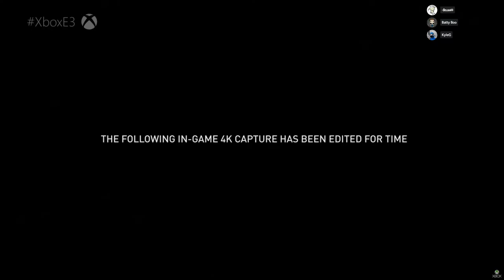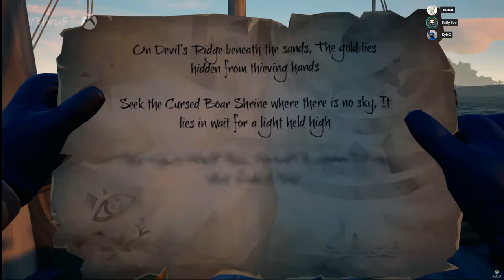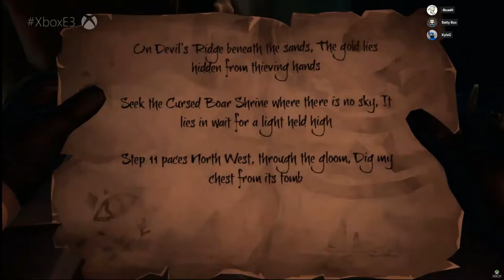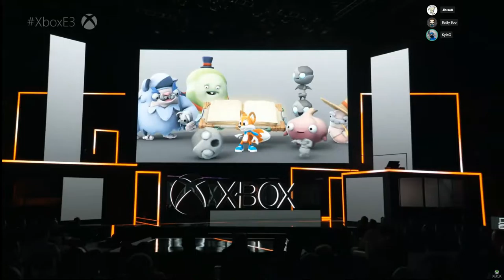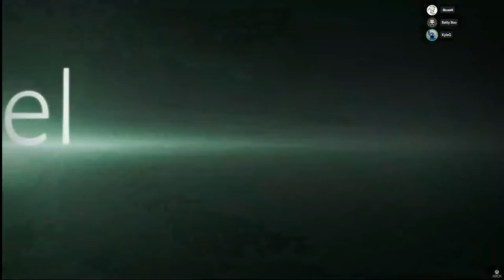Microsoft E3 Conference VOD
We'll be streaming the E3 conferences right here on the channel!

Please Note: we've decided to cover the Bethesda conference instead of the Devolver Digital Conference

Schedule:

Sunday, June 11:
(all times are CDT / UTC-6)
3:30 pm: Microsoft Pre-Show
4 pm: Microsoft Conference

10:30 pm: Bethesda Pre-Show
11 pm: Bethesda Conference

Monday, June 12th:

11:30 am: PC Gaming Pre-Show
12 pm: PC Gaming Show

2:30 pm: Ubisoft Pre-Show
3 pm: Ubisoft Conference

7:30 pm: Sony Pre-Show
8 pm: Sony Conference

(We won't be covering the Nintendo Spotlight as we will be on a plane during the conference)